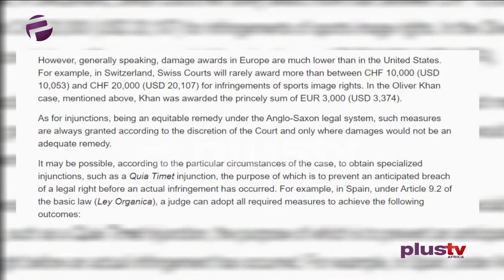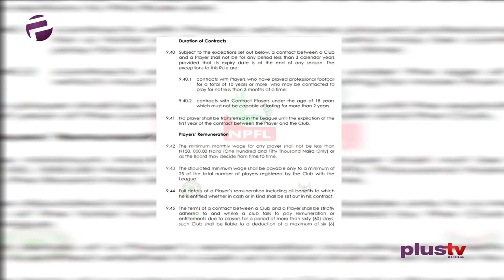PLUS SPORTS SPECIAL: Image Rights Under the NPFL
What are the image rights of the players in the Nigeria Professional Football League?

BIG STORIES LIVE HERE!